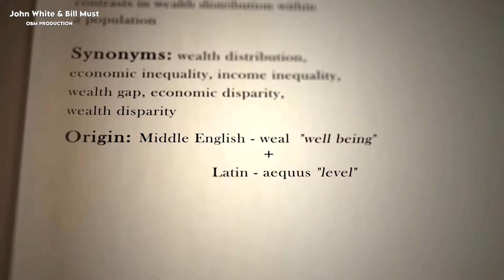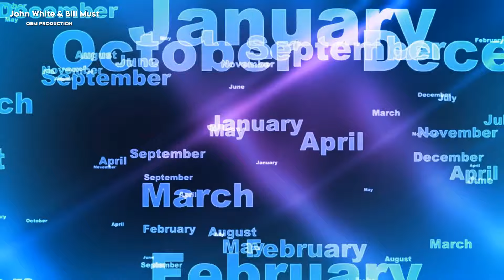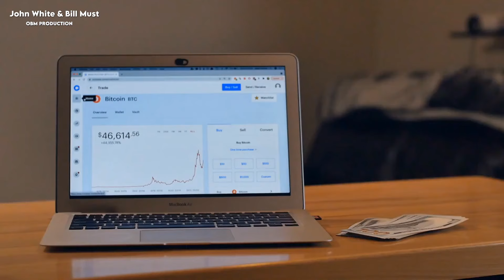WEALTH BEING GENERATED BUT NOT BEING SHARED! - John White & Bill Must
We are living in a world where Incredible, Unimaginable, wealth is being created, But this wealth is not being shared. What is meant by that? When you have 10% of the people that have accumulated 90% of the wealth that’s where the inequity lies. What can be done about this inequity? The wealth is already here! But you need to have something or someone to completely reverse that trend to where you have those who need it More? We have an opportunity to have it. Look at things that are happening in the world today. We have the majority of people who are suffering financially And don’t have the means to do any better. But then on the horizon There comes an individual who takes notice of what has been happening to the vast majority of people. This man, Mr. ASH MUFAREH Realized that there is a great Gap between those who have it and those who don’t . And that Gap he realized he had to do something about it. He created ONPASSIVE THE GREAT WEALTH SHARING MACHINE! The wealth that is already there. So how does he do that? Or how did he do that? He created. A wealth distributing vehicle Almost six years ago. That is Revolutionizing the way and the number of people who would be able to receive Benefits. He looked at the different industries where the wealth is there. So he devised Digital Solutions that are priced Lower but having better quality. So some of the wealth that Has been controlled by Large corporations. Those large corporations are seeing that their profits will be affected when ONPASSIVE OPENS TO THE WORLD! THEIR BOTTOM LINES WILL BE AFFECTED AND THAT IS JUST THE BEGINNING! Because now. There’s someone. With a Giving Heart. A technology genius And innovative Mine. That is reversing the trend. And some individuals don’t particularly like that! So What did they do? They tried to stop ONPASSIVE! This gentleman. Who has this Giving spirit where he wants to share His wealth with others without ever having to go public but just keep it private. But get people who. Are like he is. So for about 3 months. They thought that they were winning. But they were wrong. Because. Mr. ASH MUFAREH. The designer of ONPASSIVE had a 2 fold approach. It’s an IDEOLOGY That encompasses sharing the wealth of ONPASSIVE. And distributing that wealth to those who need it the most. The other part is helping to Lift humanity. Most are in a miserable state when it comes to personal assets! They couldn’t do anything about it! And now humanity stands to benefit. A Redirection Of wealth is very close to becoming a Reality. We common people now have someone who recognized that There is tremendous WEALTH That is being generated But not shared! Now This wealth. Will be shared. With the masses of people. Instead of only a few! THANK YOU MR.ASH MUFAREH AND ONPASSIVE!